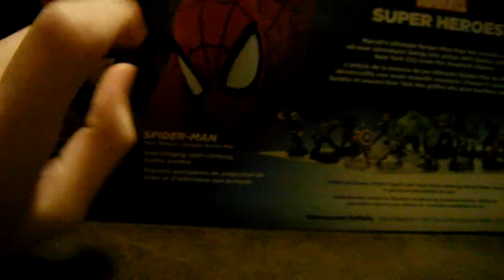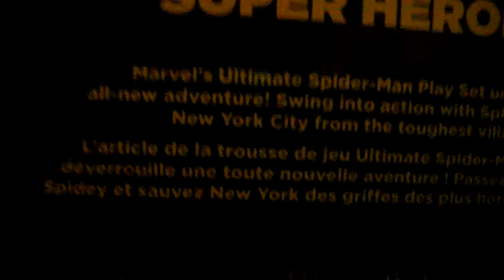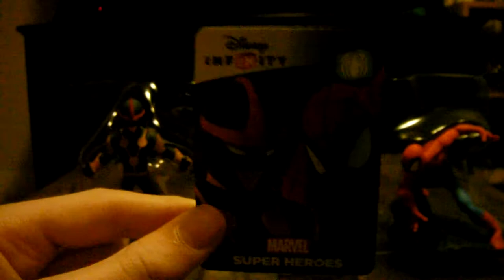Ultimate Spiderman Playset Toy Unboxing & Toy Review